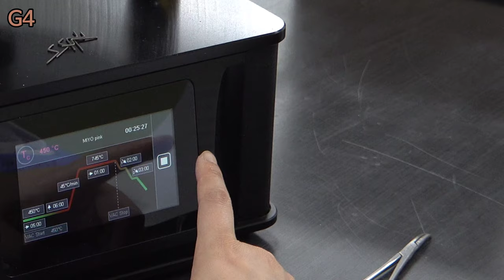MiYO Pink (G4, BG34)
Salmon, Sorbet, Garnet